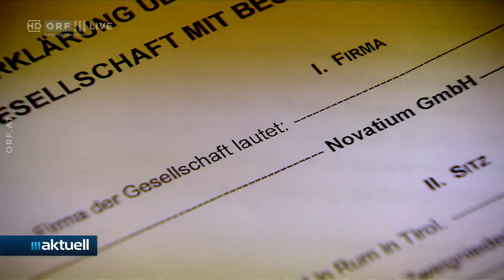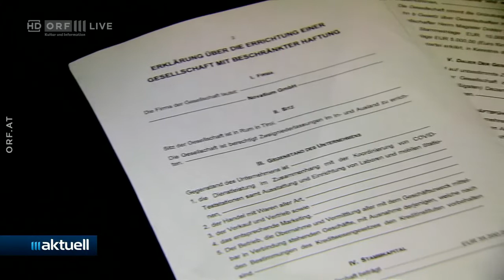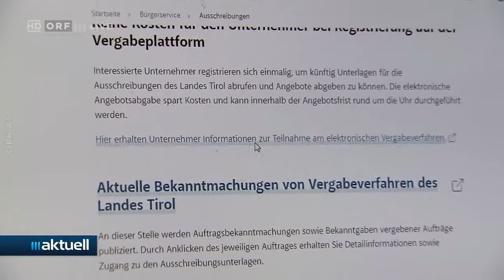2021-06-09 07_Tirol sucht Nachfolger für HG Lab Truck - ORF III Aktuell